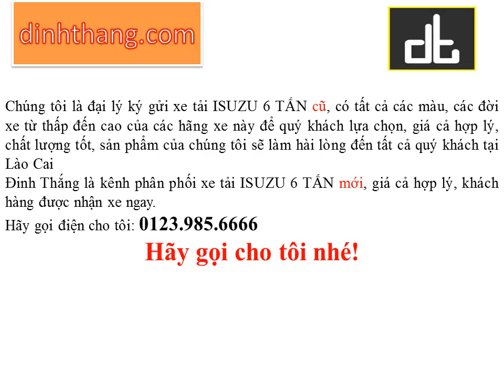Mua, bán ô tô mới-cũ xe tải ISUZU 6 TẤN tại Lào Cai (01239856666)